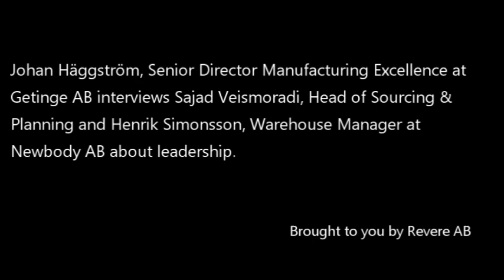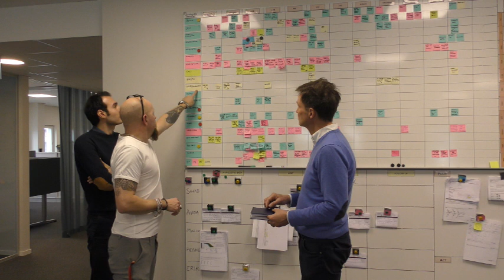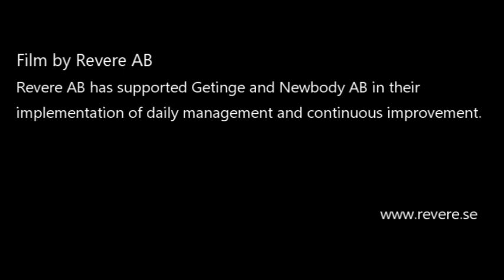Leadership brought to you by Revere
Revere has supported Getinge and Newbody in their implementation of daily management and continuous improvement. In this video in a series of four Johan Häggström from Getinge interviews Sajad Veismoradi and Henrik Simonsson from Newbody.